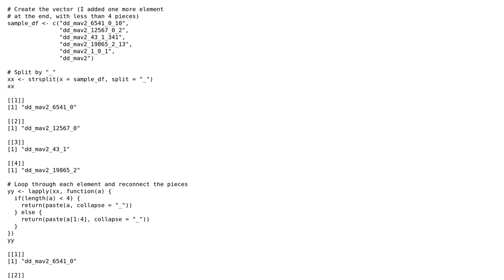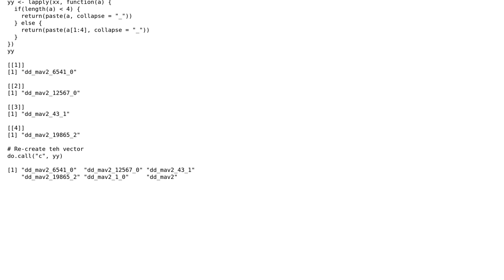Deleting specific characters in a data frame in R (2 Solutions!!)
Deleting specific characters in a data frame in R

With thanks & praise to God, and with thanks to the many people who have made this project possible! | Content (except music & images) licensed under CC BY-SA | Music | Images & others | With thanks to user Dinesh user Davit Sargsyan user Cath and the Stack Exchange Network Trademarks are property of their respective owners. You are responsible for your own actions.